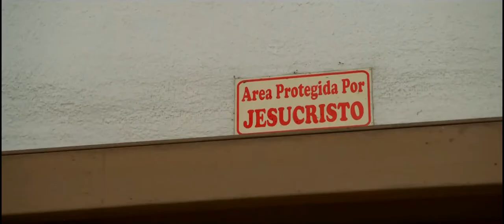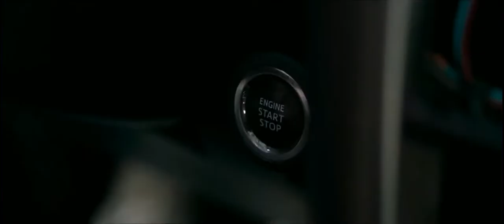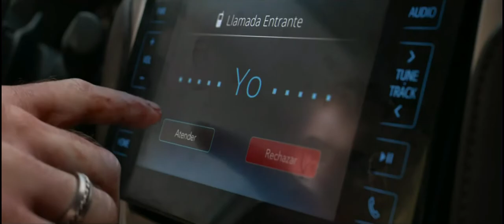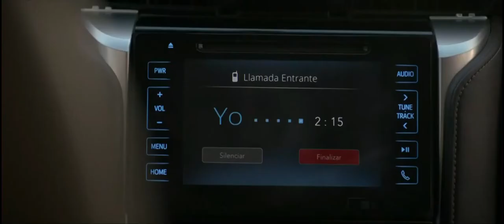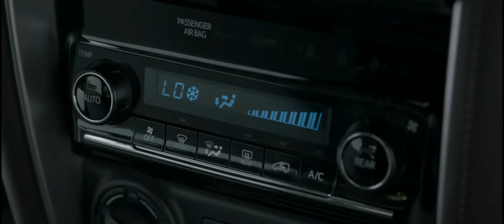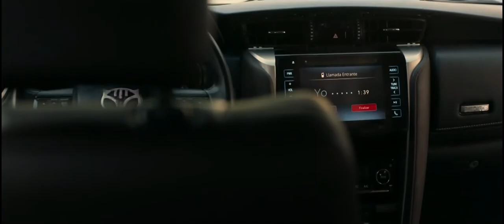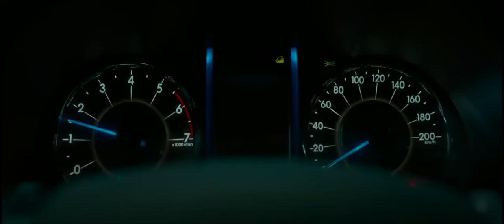A Man Trapped Inside A Clever Man's Car | 4x4 Movie Explained In Hindi | Hollywood Insight Hindi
Welcome to Hollywood Insight Hindi
Today We Are Going to Explain A Spanish Crime Thriller Movie 4x4 released In Year 2019, In This Movie Story A Man, Who Is Actually A Thief,  Stucked Inside  A Doctor' Car .The Doctor Intentionally Parked That Car to Catch A Thief Because In Past He Has Lost His 28 Cars To Robbers.Will That Thief Be Able To Escape From That 4x4 Or He Has To Face The Anger Of Doctor  We Will See In This Movie  Explanation.
Is Channel Par Hum Hollywood Movies Ko Simple Hindi Language Men Explain Karte Hain Agar Aapko Humara Movie Explanation Achha Lagta Ho To Humare Channel Ko Subscribe Kar Dijiye Aur Bell Icon Ko Daba Dijiye Jis Se Aapko Saari Notification Milte Rahe
Agar Apko Humare Movie Explanation Men Koi Problem Lage To Aap Humen comment Karke bata Sakte Hain

I upload videos regularly...